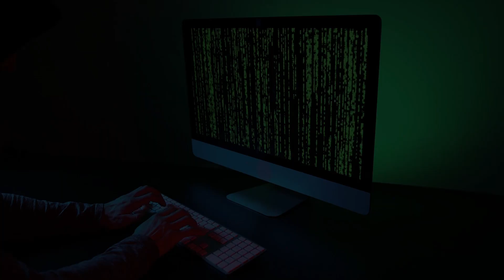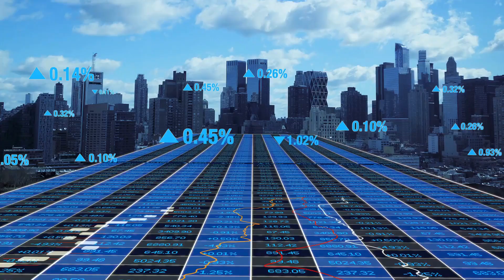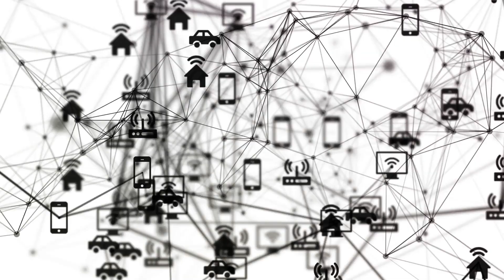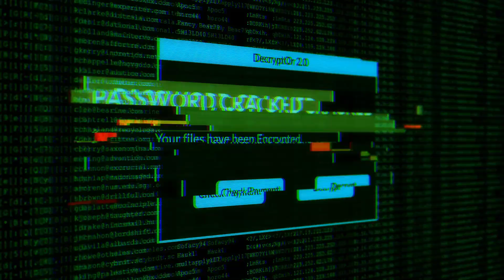[2023] Cybersecurity Shockers: 10 Mind-Blowing Facts You Won't Believe![MUST-WATCH]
Get ready to be mind-blown by the most jaw-dropping cybersecurity facts you've ever heard! In this eye-opening video, we're unveiling 10 incredible insights into the world of cybersecurity that will leave you speechless. From astonishing hacker tactics to mind-boggling data breach stats, this is a must-watch for anyone concerned about digital security.

Discover facts that challenge your perceptions and shine a light on the ever-evolving world of cyber threats. Stay informed, stay safe, and get ready for a journey into the unbelievable.

Dreaming of a career in tech or need top-notch cybersecurity resources? We've got you covered!